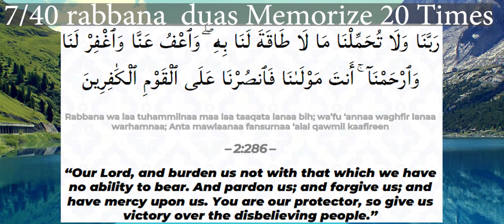7/40 Rabbana wa laa tuhammimaa maa laa with translation 40 Rabbana Duas for Memorization Repeat 20X